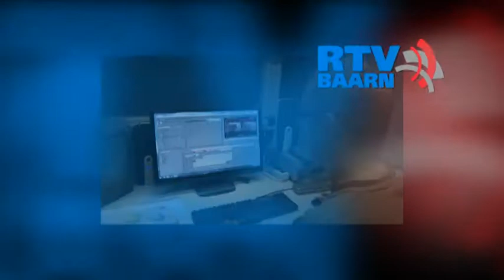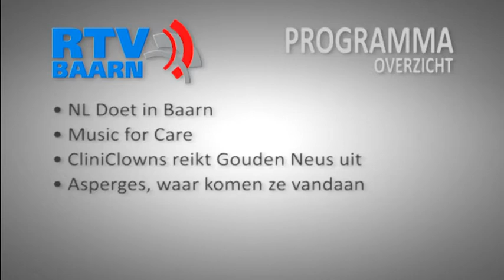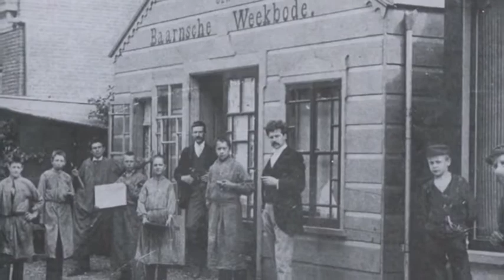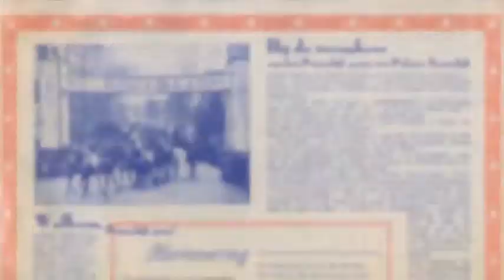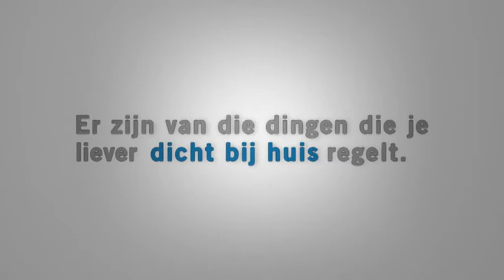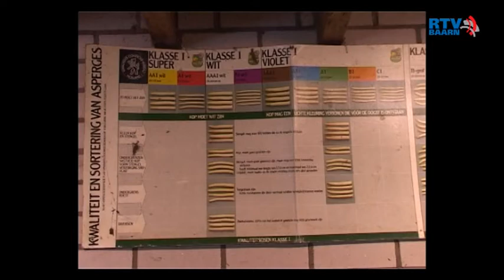Programma 23 maart 2013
Programma zoals dat vanaf 23 maart 2013 op onze Ziggo kanalen en website stream te zien is.